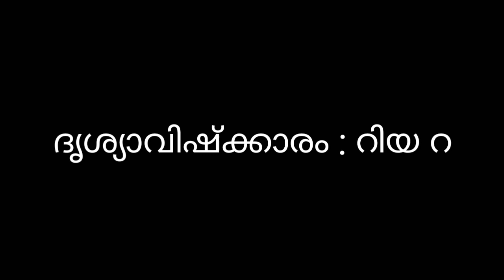കാലം തെറ്റിയ കവിത | മലയാളം | RDR SYMPHONY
രചന : ടോമി മാത്യു
ആലാപനം : മാനുകുട്ടൻ നീലാംബരി
ദൃശ്യാവിഷ്ക്കാരം: റിയ റോയ്